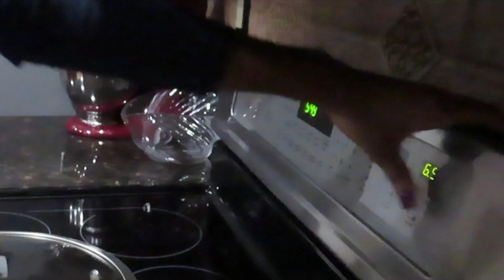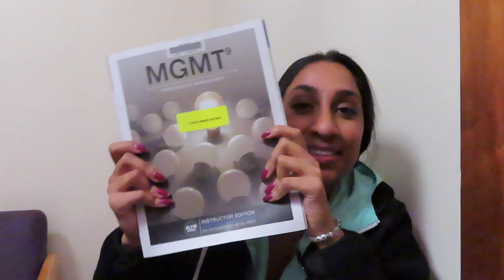Mukbang? Cooking? At School? - VLOG #1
Follow me around to school for a bit and watch me try to cook.  Welcome to a vlog style video.  Comment if you like this style!

Comment any videos you would like to see